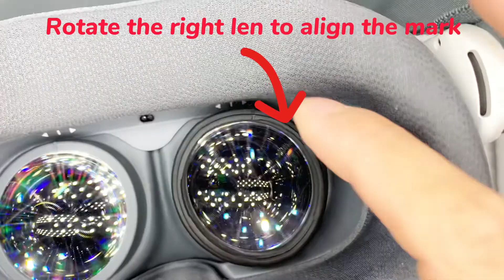PICO NEO3 LINK Prescription lenses Installation Tutorial - VR Rock